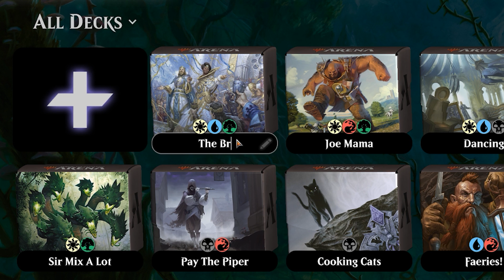Happily Never After! Can We Make It Work? [The Brew Season 2 Episode 13]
Jovenshire and Sohinki are back with some more brews! Today we're attempting to make a deck using the card Happily Ever After. This card automatically wins you the game if certain conditions are met on your upkeep. All of the conditions must be met, and they are if there are five colors among permanents you control, there are six or more card types among permanents you control and/or cards in your graveyard, and your life total is greater than or equal to your starting life total. It's a lot, and sometimes hard to keep straight. Watch us try and fail and try and hopefully eventually succeed! As always the deck list is below!

Deck list:
Deck
1 Dismal Backwater (M20) 245
1 Azorius Guildgate (RNA) 243
1 Island (M19) 267
1 Dimir Guildgate (GRN) 245
2 Swamp (RNA) 262
2 Watery Grave (GRN) 259
2 Breeding Pool (RNA) 246
2 Forest (M19) 279
1 Golgari Guildgate (GRN) 248
1 Gruul Guildgate (RNA) 249
1 Jungle Hollow (M20) 248
2 Overgrown Tomb (GRN) 253
1 Simic Guildgate (RNA) 257
2 Temple of Malady (M20) 254
2 Temple of Mystery (M20) 255
1 Thornwood Falls (M20) 258
1 Plaza of Harmony (RNA) 254
2 Plains (GRN) 260
2 Sacred Foundry (GRN) 254
4 Happily Ever After (ELD) 16
3 Dovin's Veto (WAR) 193
2 Shock (M19) 156
3 Guild Globe (WAR) 239
2 Time Wipe (WAR) 223
3 Golos, Tireless Pilgrim (M20) 226
2 Circuitous Route (GRN) 125
2 Hydroid Krasis (RNA) 183
2 Planewide Celebration (WAR) 172
4 Risen Reef (M20) 217
2 Vraska, Golgari Queen (GRN) 213
3 Niv-Mizzet Reborn (WAR) 208